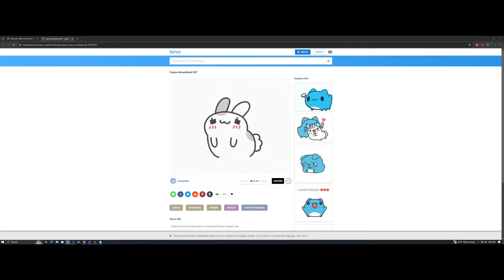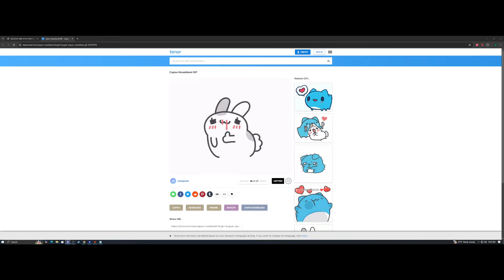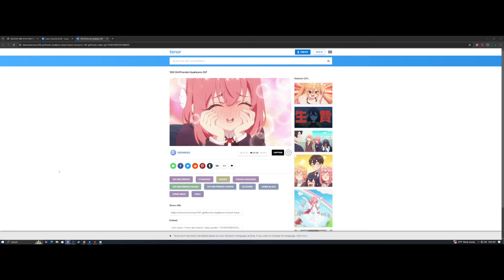Silver Star: The Stillborn Grove Ep 17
Finding themselves returned to the tapestry of fate, The Silver Star continues to work on collecting all the keys necessary to make it to the central island where the Traveler Crime awaits them. On their mission they have unleashed a powerful being known as the Sacred Apprentice, an apprentice of the Mad Wizard Tyre. Things have changed once again for the continent of Corvanis...  let us hope The Silver Star can complete their mission and defeat the apprentice.          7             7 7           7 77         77

Nö̧͓͍͎̙̞̭̞̞̫ͮ̀̾ͫͯ̃̒͘̚ͅt̸̴̢͕̫̤̩̝̯̤͙̠̰̳̱̃̀ͬͦ͒͋͊͊͗ͬ̒̄ͫͣ̑͗̊͐ͧ́ͪ͊ͥ͊̚̚͡h̜̲̓͝i̵̧̼͎̣̥̋́̊̔̕ņ̴̞̺̣͓̙̲̗̳͎̫͙̀̌̈́̆̀̇̀̆̌ͣͮͩ̚͞͝ͅ_̸͔͊ͤ̽g̶̟̤̹̋͛ͭ̇̋̃̈ͭ̚͜͜͡ į̸̛̙̭̥̠̹̹̦̩̱͐̃̔͌̽͌͆ͬ̐̾ͧ̀͂ͯ͟͜͞͝s Š̶̝͖̦̠̯̝̘̞̙̪̻͉̄̌̔̿̆̀ͮ̈́́̀̓ͨ̇̾̓̑̇ͤ͢͝ą̷̷̴̯̖̫̰̳̖̗̻̮̼̺̪͎̠̯́̉̾ͯ͌͛̀ͪ̇ͥͮͩ̽̑̃ͪ̑͐̒̄̔̏̚͘͜͢͡ͅc̴̴̸̨̹͔̳̙̝̺̤̘͈̦͍͓͇͍̼̦ͥͫ͌̔ͩ͐ͣͮ͗ͧ̾̃ͥͪ͛̂ͯ͘͟͟͢͝r̵̵̴̷̵̨̢̛͕̳͉͙͔̭͈͇͈̟̞̞̪͔̃̋̈̉͐͗ͨ̐̉̔̃ͬ̕ę̴̘̼̺̭͇͙͂͋̋̍̂ͬ̅ͮdͫ_̛̯͉̻͖̘͈̠̎̌̀͂͗̚̕               N̡̛̥̖̭̘̟͙̮͛̿͛͑ͩ̕͞͠ͅo̫t̷̠͉̰̥̬͍̙̰̋̈͛̎̎ͦ̈́̌̾͑̏ͣ̓̅ͨͬ͛͋ͩ͗̌ͭ͟h̶̶̲̗̘͉̀̔̿͋̔ị̴̽̽̍n̢̨͕̼̫̳͙̍̿́̐̎̒ͨ͞g̪ͨ͛͂̌̓ͤ͢͢͟͞ į̯̯̖̯̉̅͂ͬͦ̎ͮ̔̚͟s̶̻͕̱̻̖̫̳̲͉͙̘͖ͪ̐̏̿ͨ͆ͨͥ̆͐͌̐͐̅͘͜͢ͅ F̴̶̨̨̼͎͕̫̙̦̙͙̱̜͙̖͉͚͕̰̳̐͑̎͒̉ͭ̉͒ͦͨ̉̀̄ͦ̐̃͋ͯ͛͘͝ͅͅō̵̡̖̰̯̥̱̜̫̲̹̳͗̽̔̍ͪ̈́̎̇̄̈́̐͛ͭ̆ͩ͛ͯ͒̕͡͝͝r̼͔̂̕b̴̸̨̢̬̦̅ͧ͊̓ͩ̊ͮ͑̔ͪi̶̵̷̸̞̭̹̼̬̫͚͇͎̝̗̞̱̠͛ͩ́͆ͭ͗ͫ͋̎ͮ̒̾ͅd̷̴̸̺̲͉̫̤͎̠̣̬͑̀͛ͧ͒͂́͑̈͟͞d̨ȩ̛͙̫͖ͤ̔n̵̨̨̪͙̮̹̗̞͖͉͓̯͔͍̥̦͖ͬͮͯ̈ͩ̑̅ͣͭ̀̃̑ͯ̑̓̈́̕̕͠                 Ṇ̵̢̲̞̳̮̞̬̺̠̠̙͓ͯ̂͂̑͑ͯ͌̎ͧ̔̄ͦ̑͋͒͠͡͞ȯ̴̧͈̱̘̗͙̯͉̰̼̯̪͌͐̅͐͊͛̏͝t̵̴͈̤̯̜̟̿ͩ̓̋́ͩͬ̓͋̂ͤ̑̔̓̈̽̀ͩ̕̕͡͞h̶̨̧͙̦͉͍̪̪̗̟͎̞̩̼̝̩̳̻̳̠̯̰̀ͪͪ́̈́ͩ̍̓̏͊̍ͨͭ̓̌̔ͪ̀̕̚͜͡ị̄͊͡ń̢̥̪͚́̎͐ͦ̐̃g̜ͤ́̾ͫ̀ͤͣ į̺̤̬̺̰̖̞̅͌̊̀ͧ̔_̩̹̳̮̠͕ͪ̂́́͋̓̌͗̿͠͞͠ś̸̶̭̰̮̭̦͙̙̰̭̗͙̂͊ͩ̏͛̈́̓ͩ̅͗̒̄͐͋ͫ͊͠͠ I̸̸̯̻̱̠͛̔́͟͞mp̨̛̠̱̱̖̳̠̩̟̳̮̲͍͉̺̳̞̃͌̌̂̀̒̈̽̎͋̑̃́̀͒̓̍̉̂ͪ̈́̏̐́͗͘͡ŏ̸̴̢̬͕̠̥̣̣̻̪̹̜͗̒͛̆ͣ͐̐̑̈́͛͐ͬ̅ͤ̅̕̚͜ś̷̴̷̸͖͓͈̥̥̗̬̥̞͚͓́ͥ̓͑́͆ͮ͊ͬͮ͒̚s̶̨̧̹͕̙̫̜̺̟̞̥̫͙͂ͣͣͪ̊̋ͫͮ̂̄̀͂̔̒ͭ̄ͮͭͤ̇ͫͬ͟͠i̴̧̥̰̓̒̉̏̓̂̇̚͠͝b̵͙̅̚l̨̦͕̥̳̮̦̲̰͆̾ͬ̂ͦͭͬ̋ͩ̀ͤͭ͌̚͢ȩ̷̧̡̢̨̧̻̙̜͙͔̼̟̺̰̟̟̭̣ͣ̔̌̋̅̇̈ͧ́͋̾͆̚̕͢͟͢

7
7
Players: 7
Booker Flappingson - Played by Books
Skya - Played by RunaKeeps
Jacket Tarrow - Played by Boomer
Ryoji Silva -  Played by DragonSilver
Brutus Bigfist - Played by StevenMadness
Na'vi - Played by Tasnorian
Reiko - Played by Lilith
7
Dungeonmaster - Arcadum 7

Scribes - Various Scribes (Led by Ghaz)
Program - FoundryVTT
System - DnD 5e Homebrew
7

DnD will always have a special place in my heart and I appreciate and am thankful for every single one of my viewers who are giving me a second chance. Whether you support me or not, I hope you do enjoy the content and stories being told. I would also like to thank everyone that has helped me rebuild the community and that have pushed me to play DnD and make the content I love. Thank you all so much for your support.